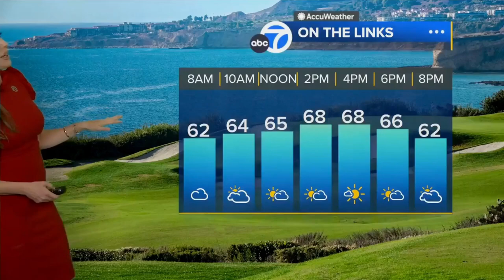Leslie Lopez 🐐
Meteorologist, Leslie Lopez provides the extended forecast for 060924.